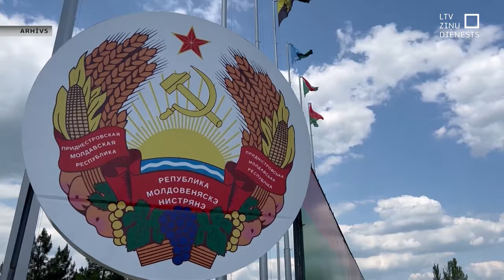Piedņestras separātisti lūdz Putina “aizsardzību”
Palielinās spriedze Moldovas separātiskajā Piedņestras reģionā. Prokremliski noskaņotās apgabala amatpersonas lūgušas Maskavas “aizsardzību”, sūdzoties par pieaugošo spiedienu no Moldovas. Šī situācija jau salīdzināta ar iebrukuma Ukrainā priekšvēstnešiem, kad Maskavas aizsardzību pieprasīja prokremliskie kaujinieki Ukrainas austrumos. Maskava solījusi  lūgumu apsvērt, taču Kišiņevā norāda – tā ir tikai kārtējā panikas celšana.